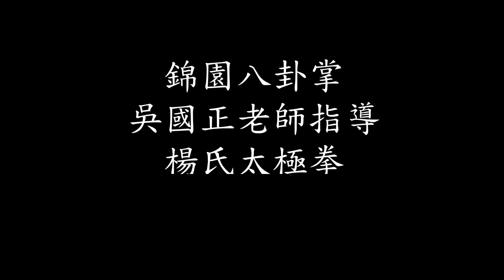錦園八卦掌-楊氏太極拳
錦園八卦掌傳楊氏太極拳